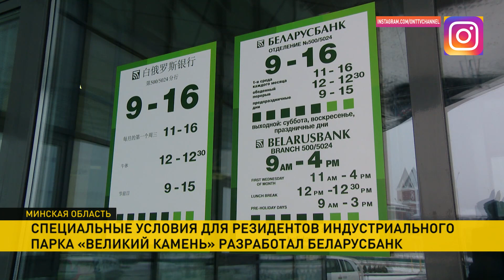Специальные условия для обслуживания компаний-резидентов «Великого камня» предлагает Беларусбанк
Об углублении финансового сотрудничества с Китаем речь шла в индустриальном парке «Великий камень». Специальные условия для обслуживания компаний-резидентов разработал Беларусбанк. Сегодня подписано соглашение.